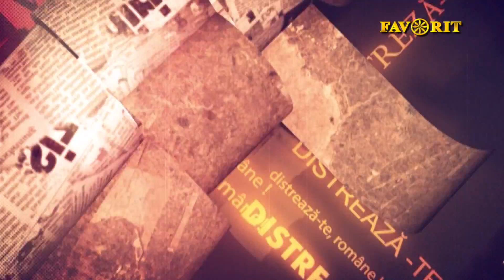DISTREAZA-TE, ROMÂNE! Emisiunea din 08 Mai 2017